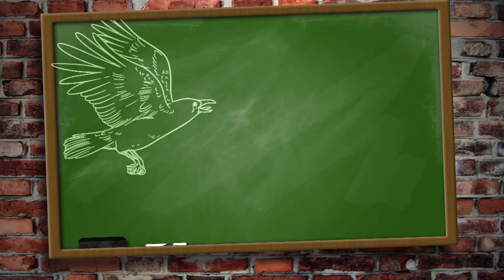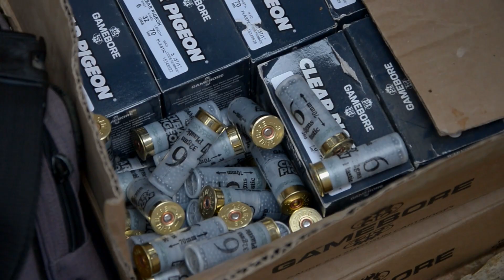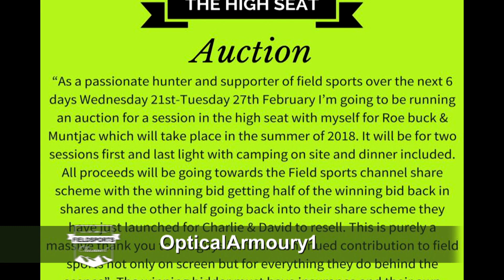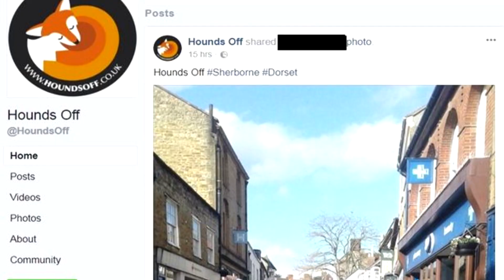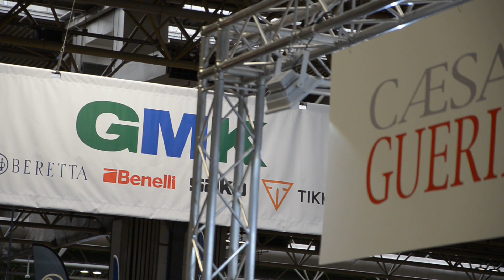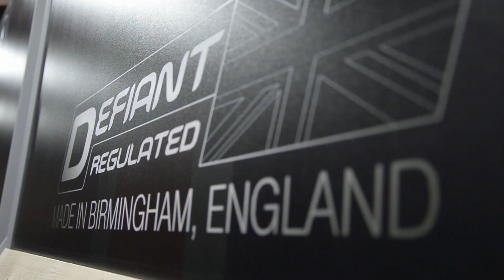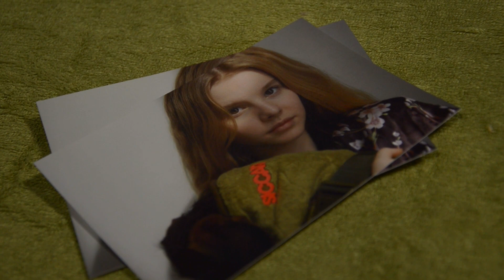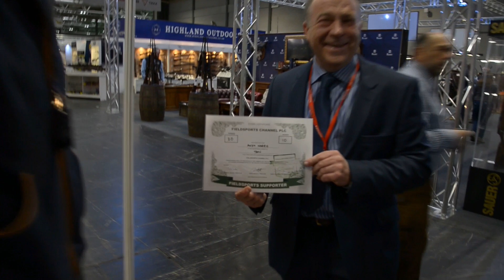Fieldsports Britain - Fast February Pigeons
It's a week of challenges and a week of new opportunities. Andy Crow has pigeons rocketing in to his Kent farm, looking for food. He has his work cut out shooting them in the wind. Meanwhile, Tim Pilbeam goes to a new piece of ground in Sutherland - and he is left to get on with it. And the rest of the Fieldsports Channel team is at the British Shooting Show, where we meet hundreds of you. There's News, there is Hunting YouTube, and we announce the winner of the beateroftheyear competition. It is all in this week's episode of FieldsportsBritain

Tim uses a Steyr in .30-06. For more about Steyr's rifles, go
Tim uses a V8 scope.